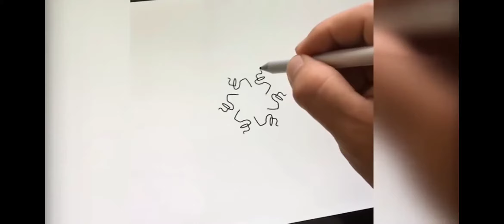Антистресс. Залипашка. Попробуй не залипнуть!))